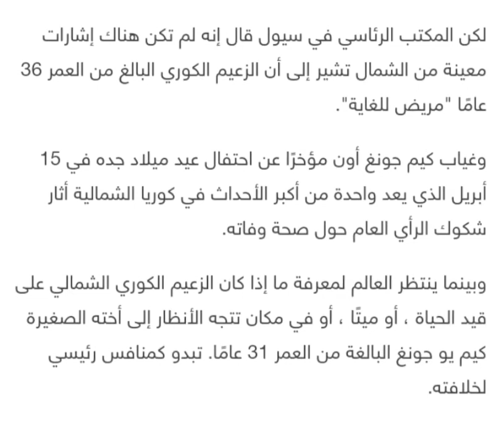حقيقة وفاة رئيس كوريا الشمالية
فايروس كورونا
موت زعيم كوريا الشمالية
مسرح مصر
على ربيع
حمدي المرغني
تكبيرات العيد
تنسيق الثانوية العامة
مسلسل فلانتينو
مسلسل النهايه
مسلسل الاختيار
مسلسل البرنس
رامز مجنون رسمي
مقالب
مقلب
رعب
مرعب
مخيف
كوميدي
ضحك
رومانسي
مسرح مصر
على ربيعة
أمم إفريقيا 2019
اليسا
عمرو دياب
تامر حسني
محمد رمضان
غرائب وعجائب
طرائف
معجزة
سحر
ساحر
جن
عفاريت
محمود الخطيب
الأهلي
مرتضى منصور
الزمالك
تركي آل الشيخ
بيرامدز
للكبار فقط
شبسي
بيبسي
سلايم
تحدي